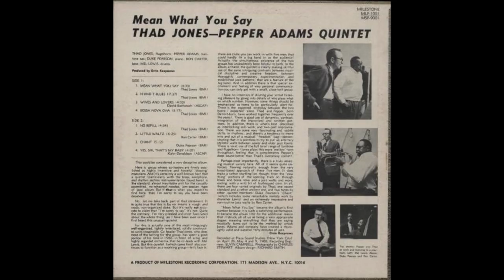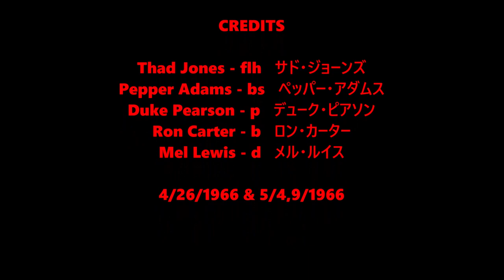H and T Blues - Thad Jones-Pepper Adams Quintet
Thad Jones - flh   サド・ジョーンズ
Pepper Adams - bs   ペッパー・アダムス
Duke Pearson - p   デューク・ピアソン
Ron Carter - b   ロン・カーター
Mel Lewis - d   メル・ルイス

4/26/1966 & 5/4,9/1966
Milestone MSP-9001